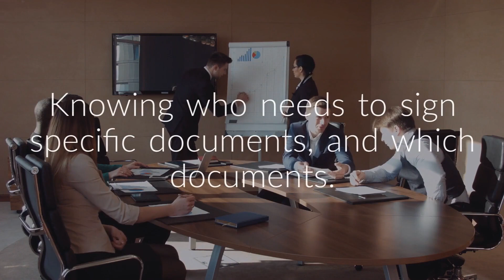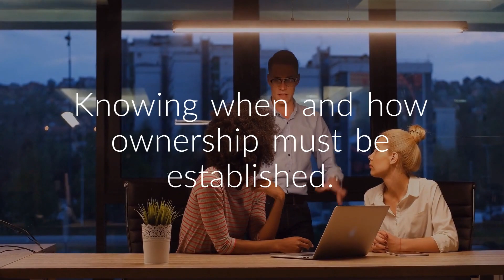Wysebridge Patent Bar Review: MPEP Chapter 300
Delve into the ownership and assignment of patent rights with Chapter 300 of the Manual of Patent Examining Procedure (MPEP). This video explores the legal principles surrounding patent ownership, the recording of assignments, and the rights of joint inventors. Understand the key considerations for transferring patent rights, the impact of assignments on patent prosecution, and the strategies for resolving disputes over patent ownership. Essential for inventors, patent practitioners, and anyone involved in the transfer or licensing of patent rights.